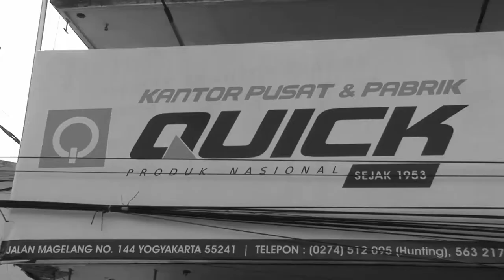QTW | UNIVERSITAS JANABADRA YOGYAKARTA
Halo pak bos.
Ada yang beda nih dengan QTW kali ini.
Yaps, kali ini Mas Quick kedatangan teman-teman mahasiswa dari Universitas Janabadra.
Yuk simak keseruannya :)